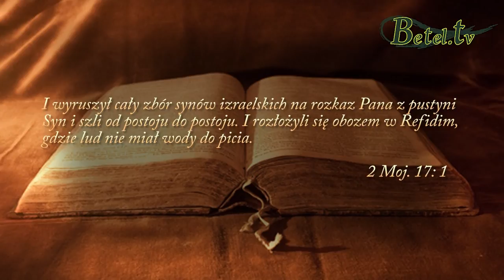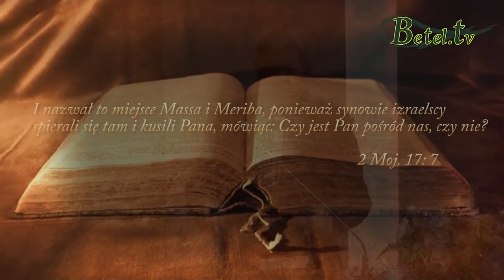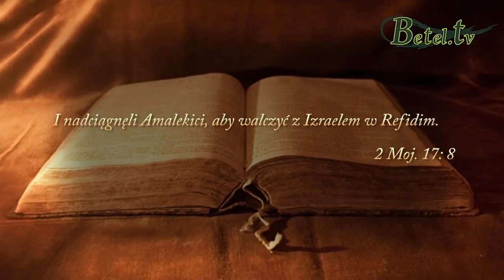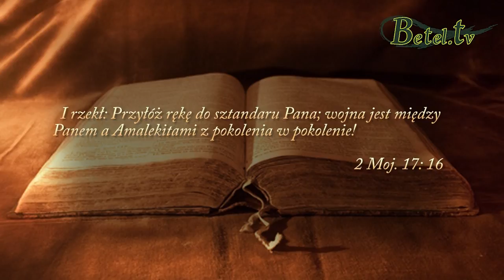03.02.2015- MODLITWA- Przyjdź Królestwo Twoje- Pastor Michał Hydzik